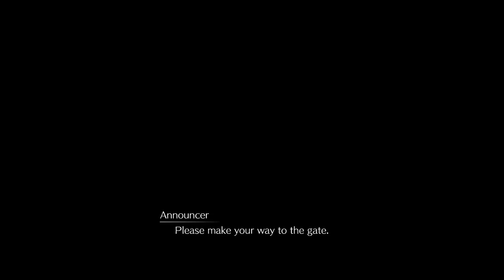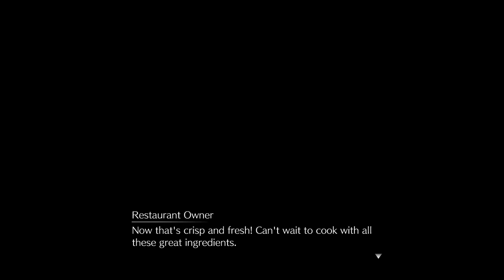Final Fantasy Friday - VII Remake Session 5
Chapter 9. Streamed 02/10/2023.